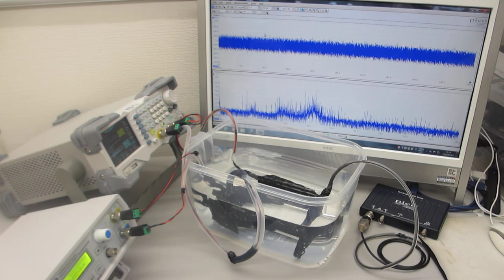２台のファンクションジェネレータを利用した、超音波制御実験－－超音波の非線形制御技術開発－－（超音波システム研究所）